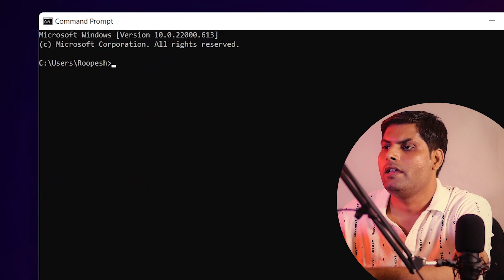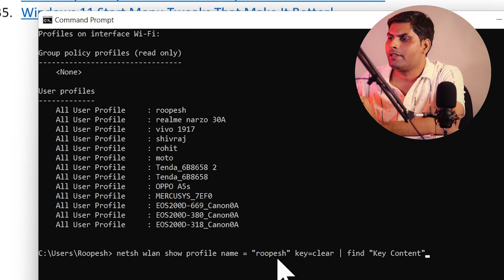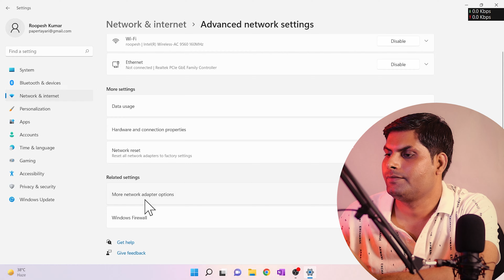How to Find Out Wi-Fi Password on Windows 11 Computer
is video mei mene step by step windows cpmputer pr wi-fi password kese pta krte hai bataya ha. agar ap apna wi-fi ka password bhool gate hai to in tricks ki help se ap easly apne wi-fi ka password pta kr skte hai.

Gears Used To Create This Video
My Camera
My Lens
My Tripod
My Lights
My Backdrop Stand
My Condenser Mic
My Collar Mic
My laptop
My laptop
Budget RGB Lights